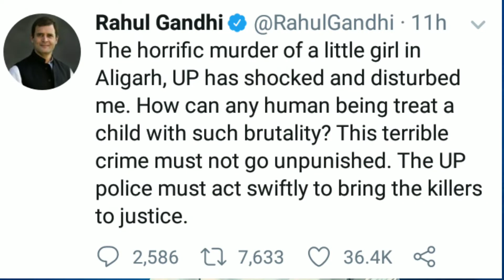Twinkle हम शर्मिंदा हैं तेरे क़ातिल जिंदा हैं। Twinkle murder Case report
Friend आज की news बहुत परेशान करने वाली ओर दिल को दुखाने वाली है। aligarh city में एक मासूम लड़की twinkle की कुछ जानवर किस्म के इंसानों ने बेरहमी से हत्या कर दी। हम आपको बता रहे हैं पूरी सच्चाई